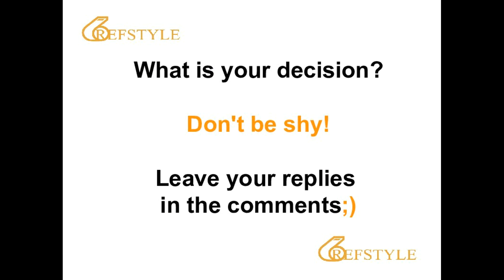REFSTYLE: WHAT IS YOUR DECISION... CLIP 1759... nc or foul?